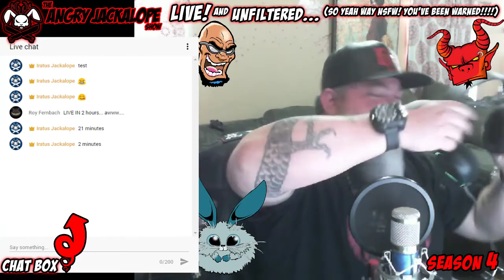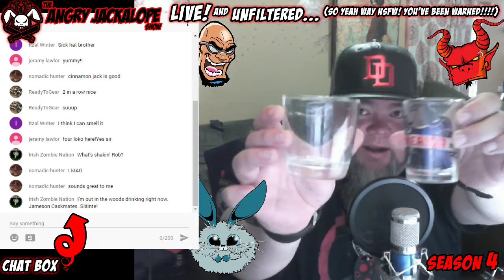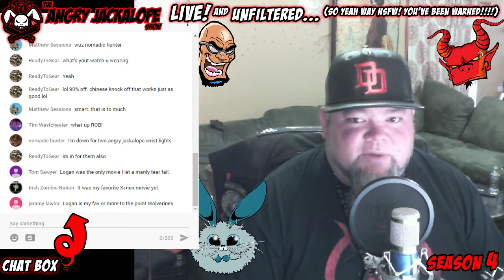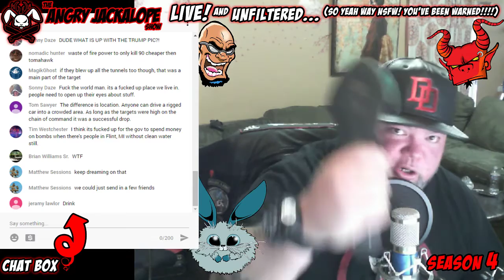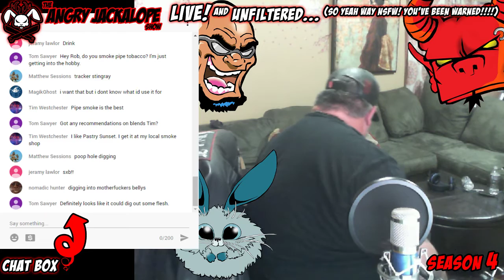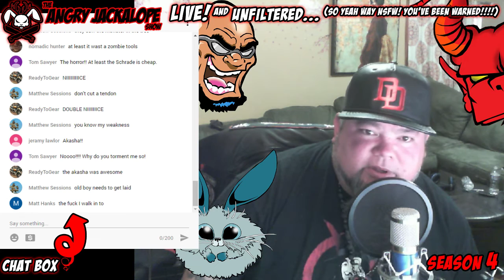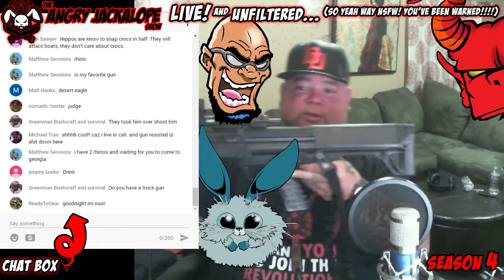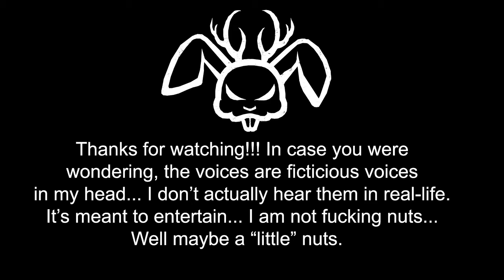The Angry Jackalope Show Episode 1- LIVE! Stream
Blue Ice 101, Jeremiah Weed Cinnamon, Jameson and Jameson Caskmates Reviewed!
Logan Quick Review, Star Was Movie Trailer Review... Iron Fist...
News, Blade Discussion... Zombie Tools, TOPs, Schrade...
The illuminati! Would a Grizzly vs. Gorilla!